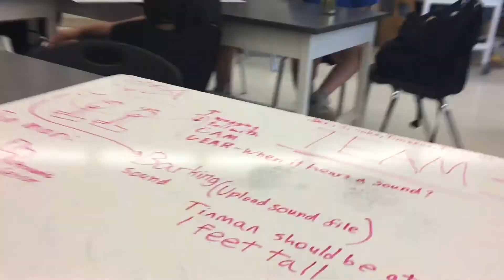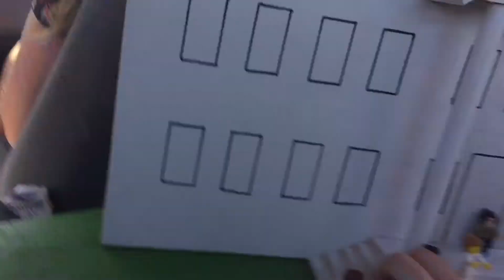Locked Inside Prison AKA Highschool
Jk I love school, but we were locked in just watch. Today was decades day but honestly I didn’t think I filmed much of it so here’s a new title for a twist. Also if your buying my views just don’t, but if I actually have watchers than hey wazzup. Today was great all though the ending was a lot to edit, have a good night xoxo Brooke
Ps I’ve had four bloody noses so far so rip my nostrils